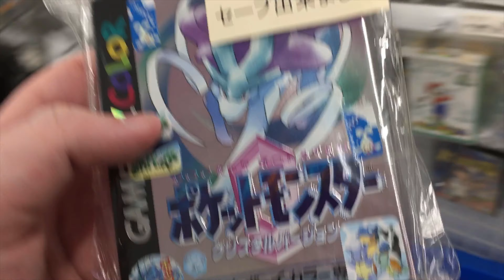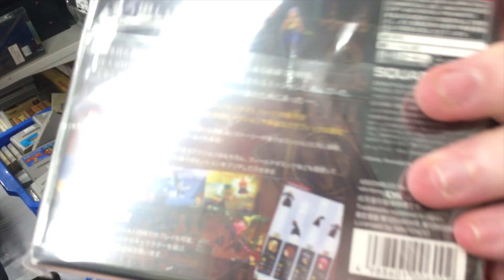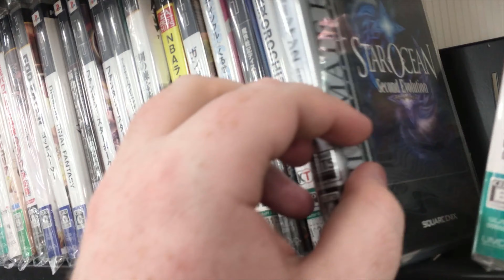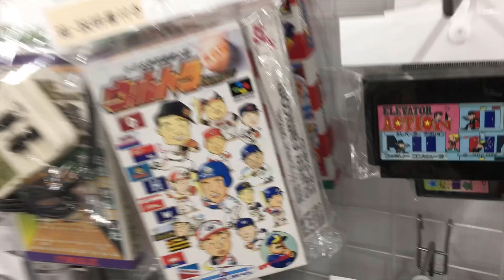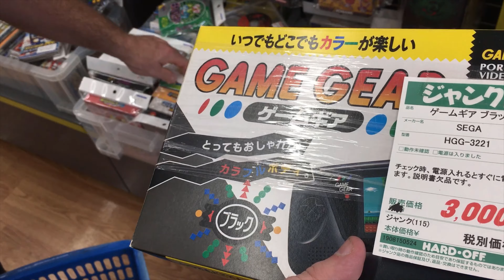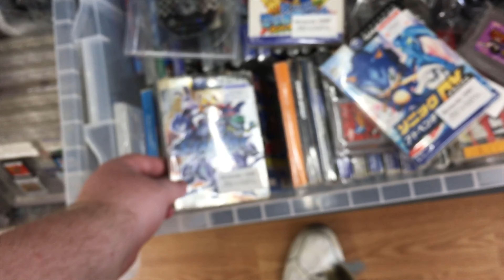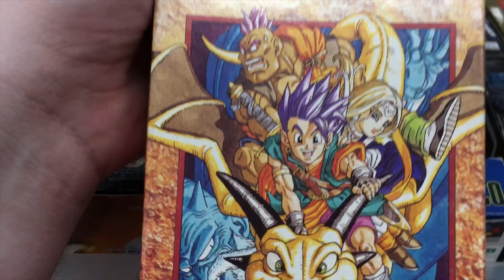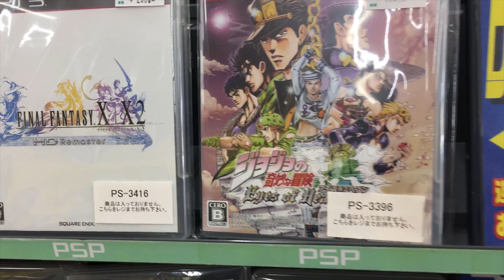Japan Vlog 2019 part 4! FINALE!